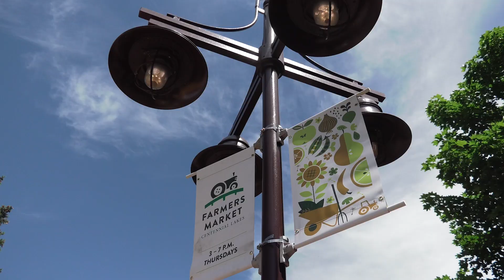Agenda: Edina - Farmers Market at Centennial Lakes - Late June 2023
The Centennial Lakes Farmers Market is now open Thursday afternoons through September. The market includes vendors, live music, special monthly kids’ activities and the return of the popular beer-and-wine garden run by Edina Liquor.